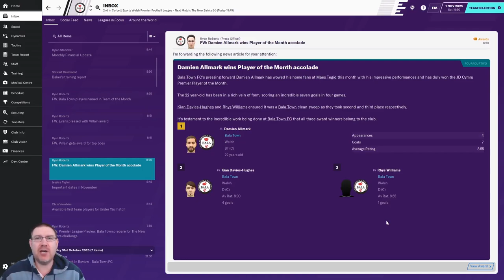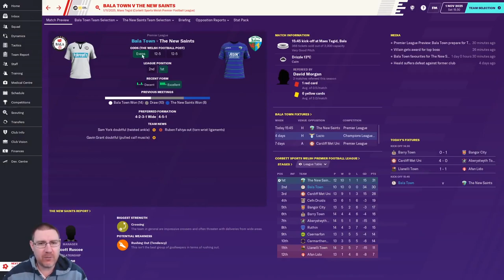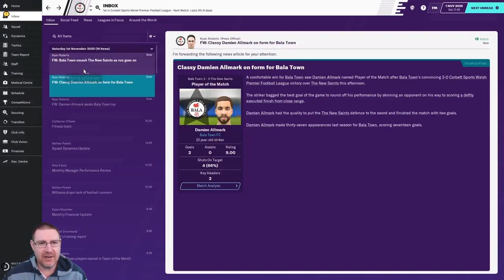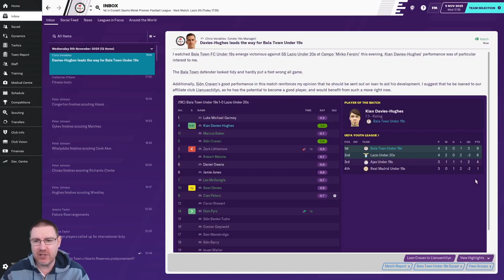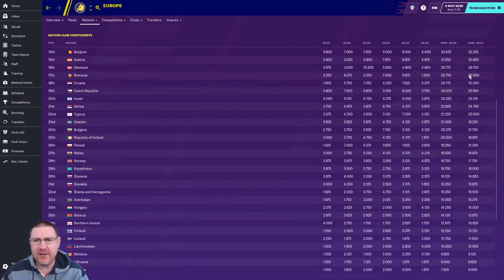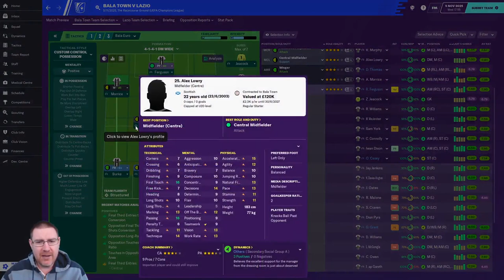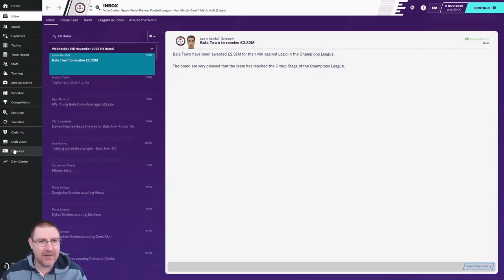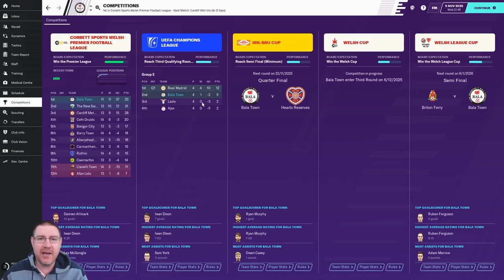FM20 - Bala Town S7 Ep7: Lazio Come To Wales - Football Manager 2020 Let's Play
Welcome to my Football Manager 2020 Let’s Play series, The Impossible Dream, with Bala Town FC of Wales as we seek to win the Champions League with the club on FM20. In this episode, we play The New Saints in the Welsh Premier League before playing Lazio in the UEFA Champions League group stage.